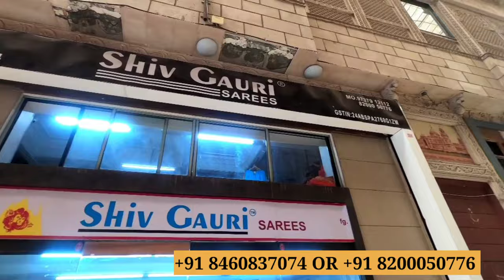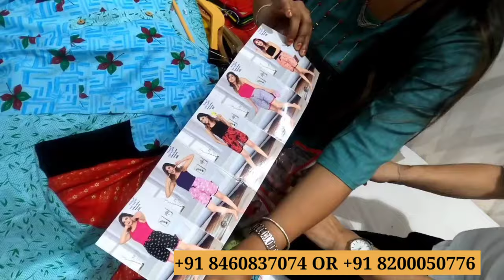COD, Kurti 165/-, Ret New 🆕 Collection, Ahemdabad से भी best Kurti Manufacturer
RING ROAD,SURAT-2